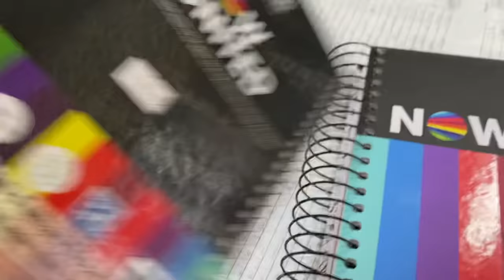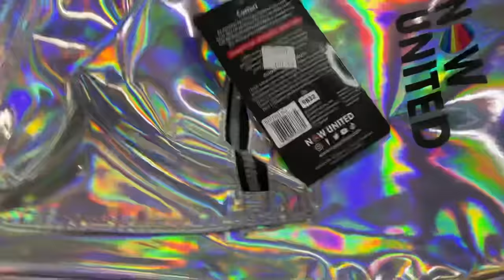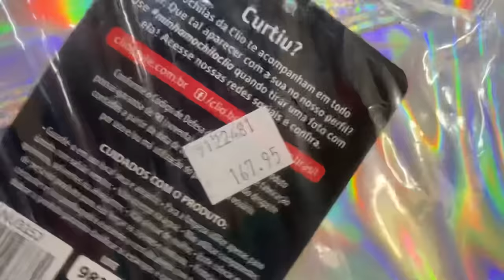KAMYLINHA COMPRANDO MATERIAL ESCOLAR 😱